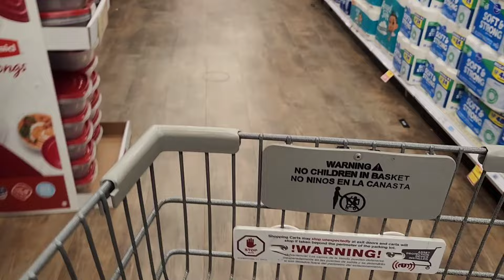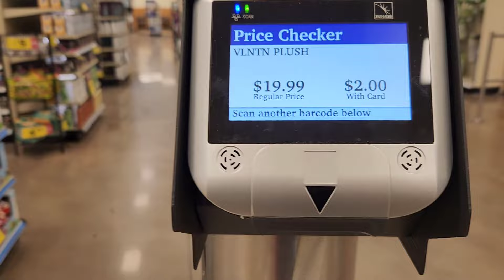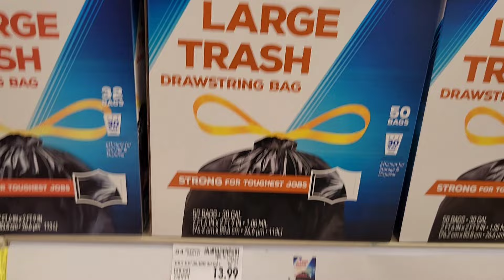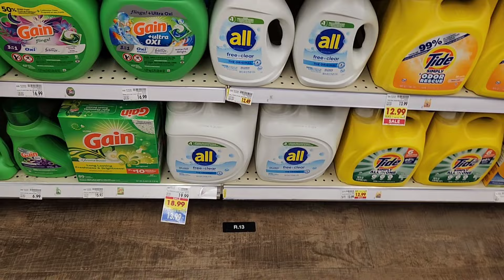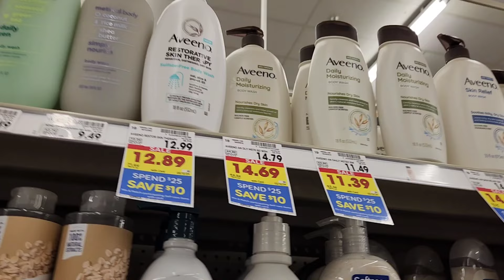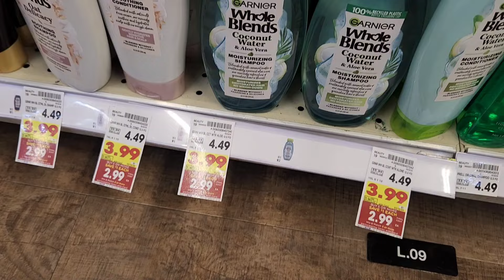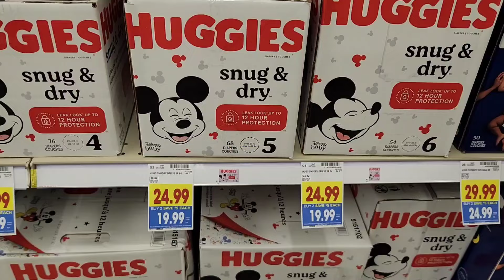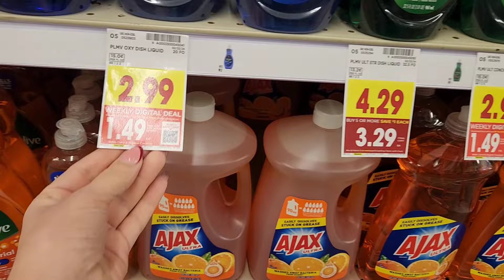🔥🚨 OFERTAS DIGITALES ** EXCELENTES PRECIOS**🔥🚨